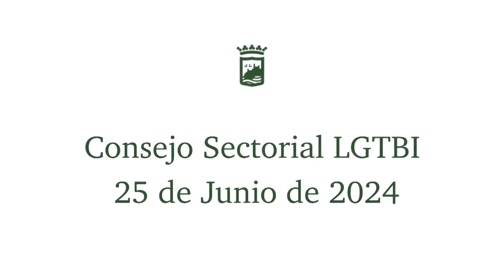25/06/2024 - Consejo Sectorial LGTBI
Consejo Sectorial LGTBI, 25 de junio de 2024